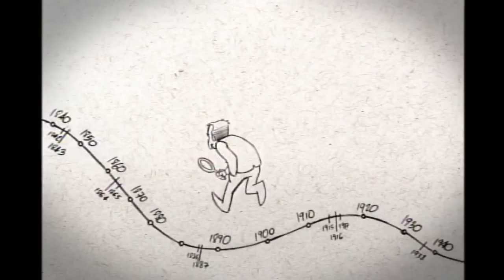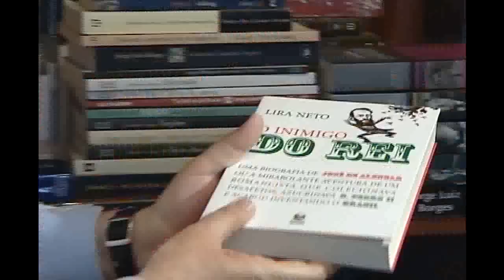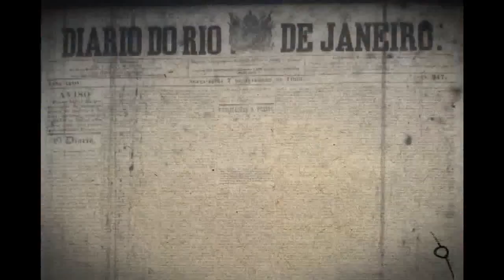José de Alencar (1/2) - De Lá Pra Cá - 30/11/2009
José de Alencar, o maior escritor do romantismo brasileiro.

Muitos dizem que ele escreveu de forma afrancesada, que usou técnicas literárias praticadas na Europa da primeira metade do século XIX e que suas histórias eram açucaradas. É verdade. Mas isso não importa porque José de Alencar conseguiu criar uma linguagem brasileira. Deu preferência ao nosso jeito de falar, e não ao dos portugueses, como até aquela época os poucos escritores brasileiros costumavam fazer. E é por isso que ele é um dos nossos maiores escritores. José de Alencar é um dos criadores da literatura brasileira.

Participam deste programa: o escritor e professor de Teoria Literária Domício Proença Filho, o jornalista e biógrafo Lira Neto, o quadrinista Luis Gê, a professora de Literatura Vera Lucia Moraes e o professor de História Régis Lopes.

O programa, apresentado por Ancelmo Gois e Vera Barroso, vai ao ar, todo domingo às 18h, na TV BRASIL. Reprises nas sextas-feiras, às 20h30.